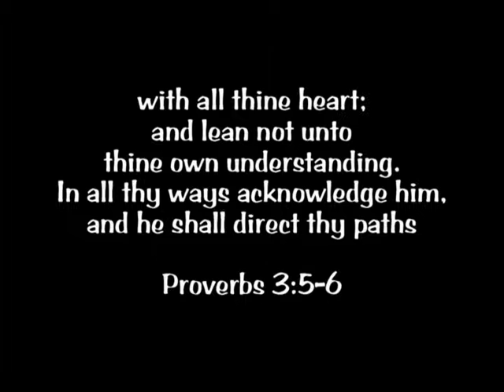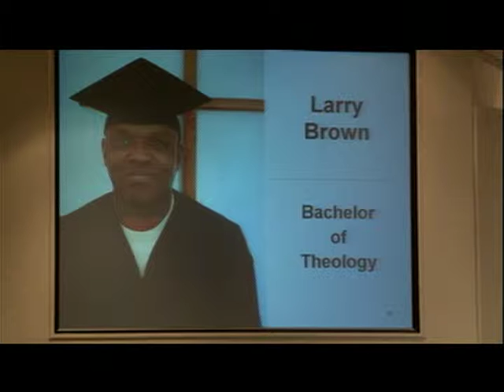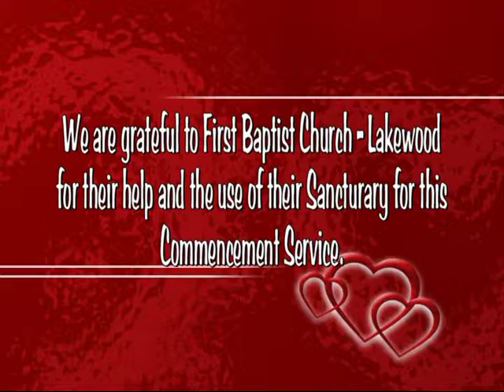2010 - Larry Brown Ceremony Highlights.mpg